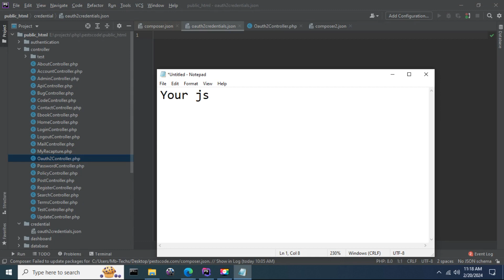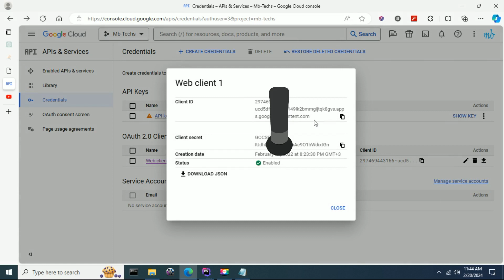Uncaught LogicException: invalid json for auth config in vendor\google\apiclient\src\Client.php:994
Also you can share errors if the tutorials not working at any time because this is my Job.